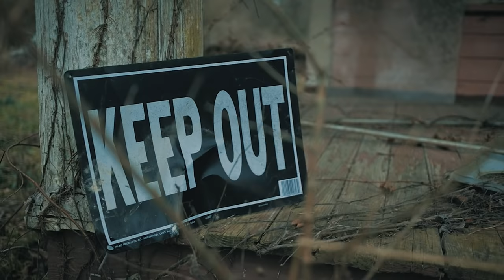BRODNAX - "OG" (Upchurch - "YZ" Remix)